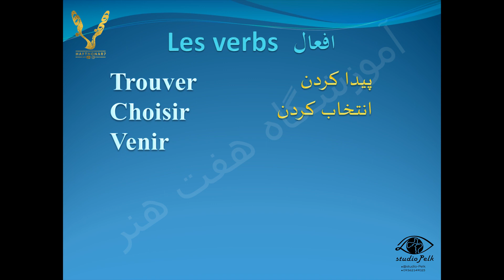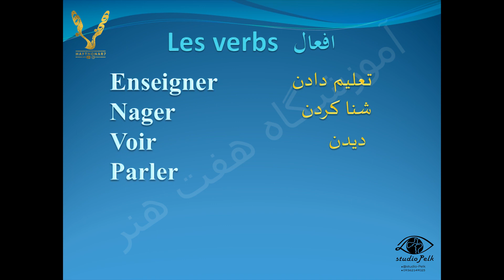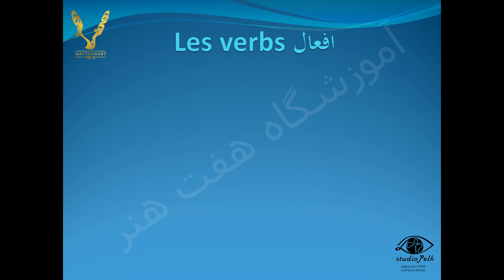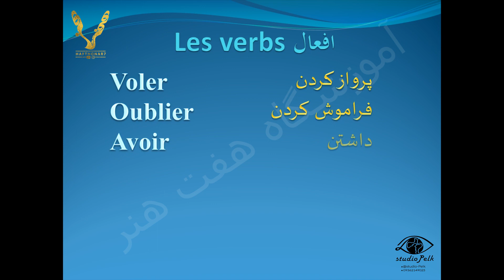آموزش افعال در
در این ویدیو آموزش افعال در زبان فرانسه برای شما زبان آموزان عزیز
را در نظر گرفته ایم

  این اسامی بسیار پر کاربرد هست حتما با دقت به این موضوعات در ویدیو دقت کنید 👇

دوستان اگه هنوز عضو کانال هفت هنر نشدین حتما کانال رو سابسکرایب کنید چون علاوه بر زبان فرانسوی زبانهای مختلف دیگه رو آموزش دادیم و آپلود زبان فرانسوی شما عزیزان با فعال کردن علامت زنگوله کنار سابسکرایب براتون نوتیفیکیشن میاد و میتونید نفر اول باشین که ویدیوی ما رو میبینید.

خوشحال میشیم تو کامنتا نظرتون رو بگید🙏